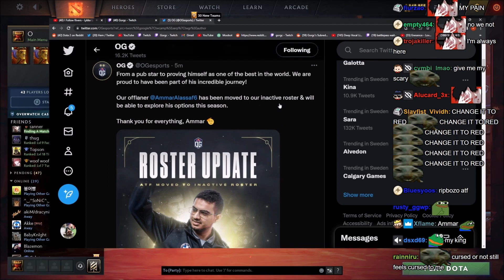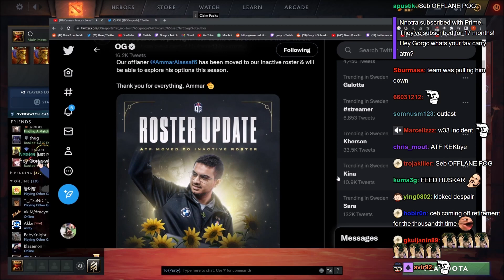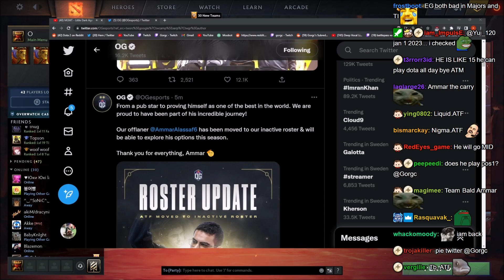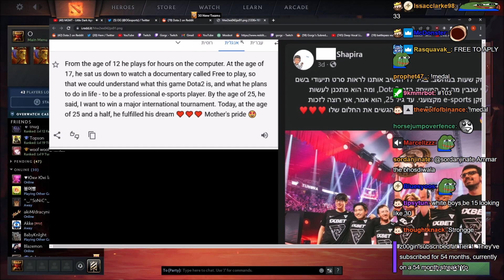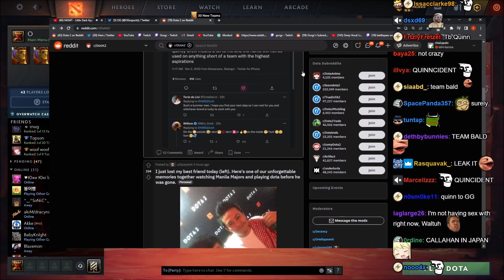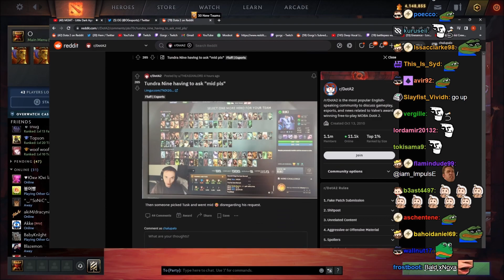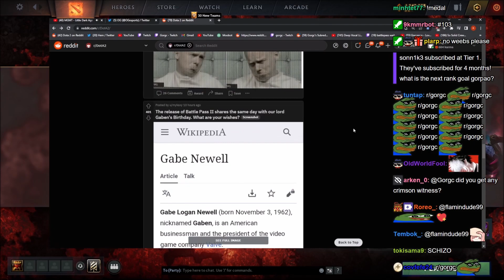Roster Updates | Best Dota Player? | Tundra.Nine #347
0:00 Intro
0:16 OG Roster Update Ammar
3:56 Ti Winner Mom Love
4:38 New CM Persona
4:48 Waltuh Waltuh
4:58 Two Types Dota Player
6:00 Tundra.Nine Mid Please
7:48 Funny Dono
8:48 Best Dota Player?
10:26 Thoughts On EG
10:56 Top Clip
11:07 Latest Videos Playlist & Video Cards
→Source
Outro Music►Sim Sime pani | Lo-Fi | Nepali | Mr. Brownie►Ajay Thapa Magar